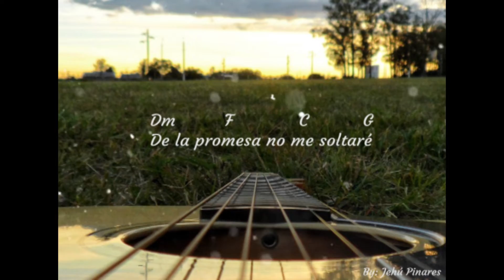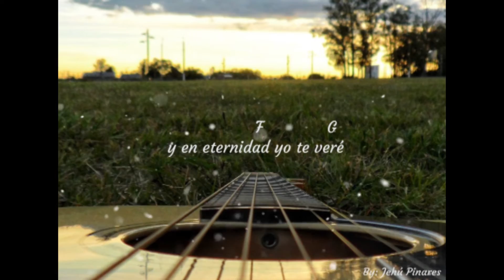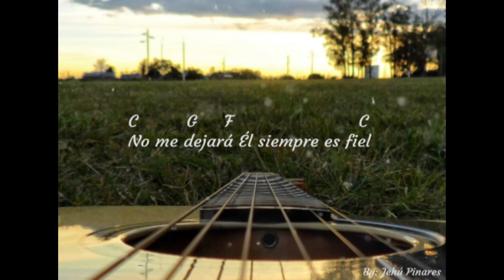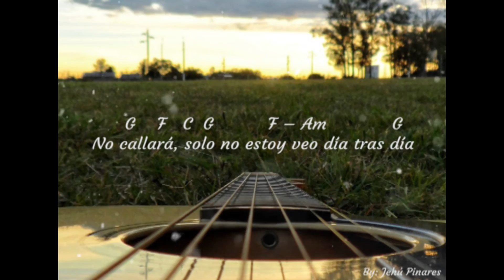| ♫ NO ME DEJARÁ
| Proyecto 56, Masterizado en do mayor | ♫ Por: Jehú Pinares | LaMúsicaEstáEnElAire | Piano vs Saxofón 🎹🎺